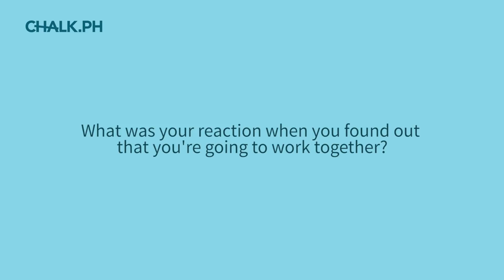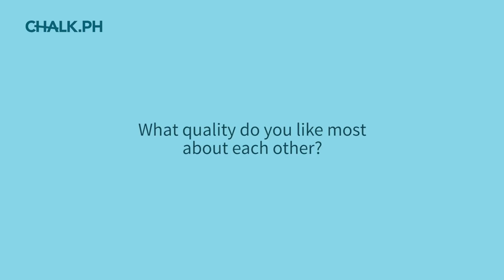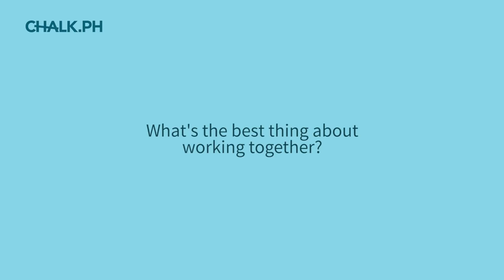ChalkLovesElNella: Elmo Magalona and Janella Salvador On Why They Click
From their favorite thing about each other icebreaker to their favorite memory together, watch our exclusive video to see how Elmo and Janella click on and off-screen!